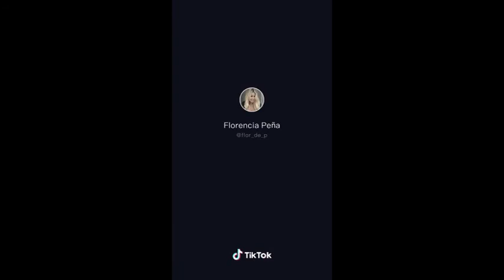Los tik tok de Flor Peña 😍🔥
Los tik tok mas divertidos de Florencia Peña